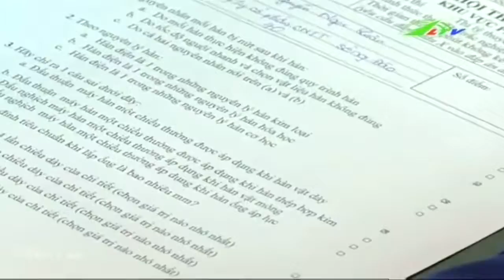Do đâu ngành đóng tàu thiếu nguồn nhân lực | Xã Hội Lâm Đồng TV